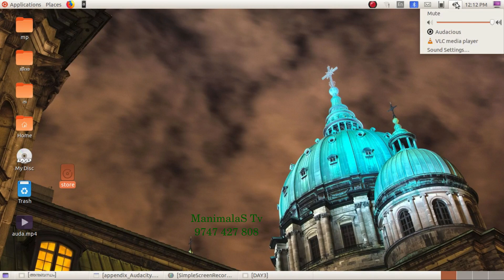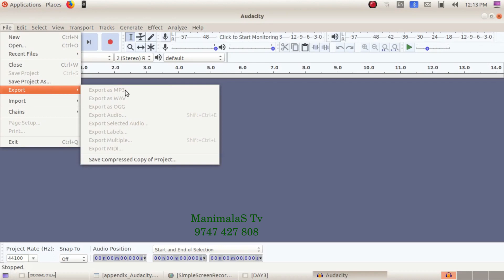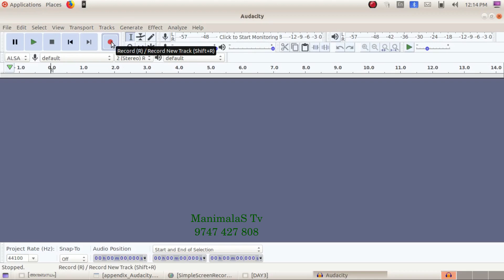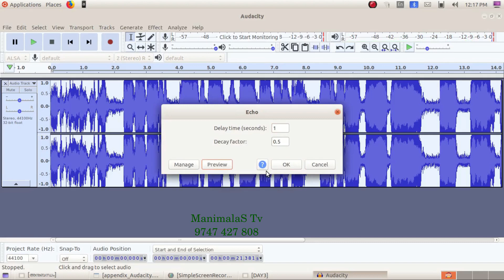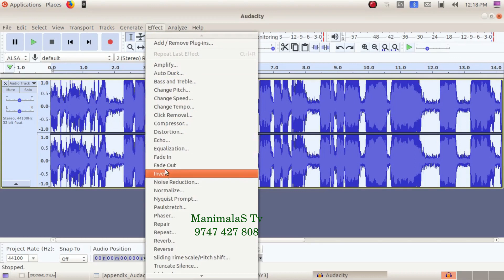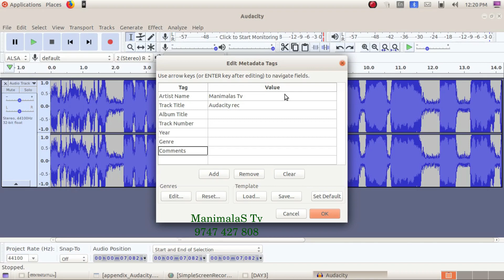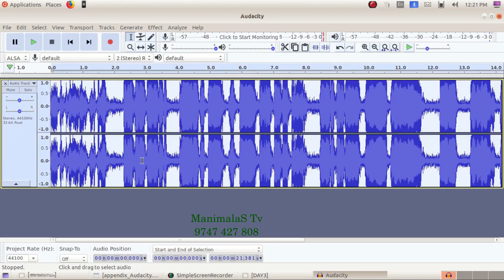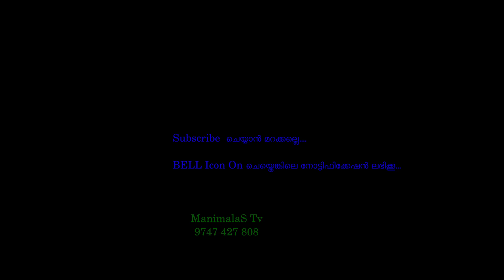ശബ്ദ റെക്കോര്‍ഡിംഗ്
Audacity ഉപയോഗിച്ച് ശബ്ദം റെക്കോര്‍ഡിംഗ്, മിശ്രണം, എക്കോയിംഗ്... മറ്റു ഫീച്ചറുകള്‍ പരിചയപ്പെടാം.